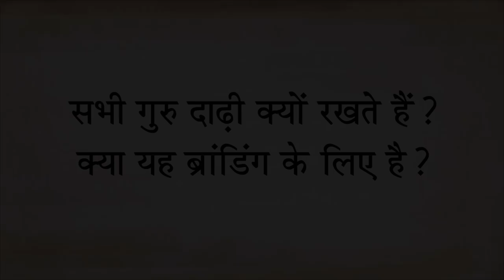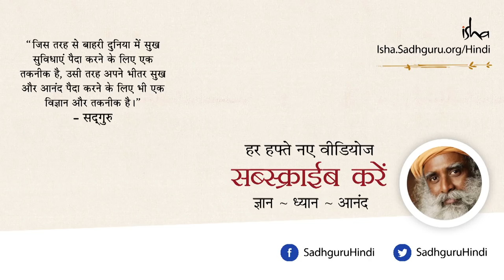Sabhee guru dadhee kyon rakhte hain? Why do all Gurus have beards? [Hindi Dub]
दाढ़ी सिर्फ गुरुओं की ही नहीं उगती, यह सारे आदमियों के चेहरे पर उगती है। शरीर का कोई भी अंग बिना किसी मकसद के नहीं बना है। कुदरत ने आपको बिना मकसद के कोई भी चीज नहीं दी है। अगर आपकी संवेदनशीलता एक खास स्तर पर है, तब आप जानेंगे कि आपके शरीर में हर चीज का क्या असर होता है और उसका क्या पहलू है।

अगर आपकी बुद्धि और आपकी संवेदनशीलता काम करने लगती है, तब आपकी चिंता इस बारे में होगी कि आप अपने भीतर कैसे हैं, और आप क्या अनुभव करते हैं, और आपको ज्यादा बोध कैसे हो सकता है। आपकी चिंता ये नहीं होगी कि आप कैसे दिखते हैं।